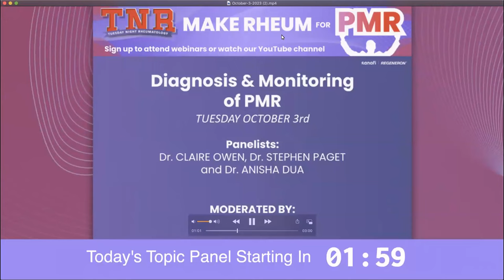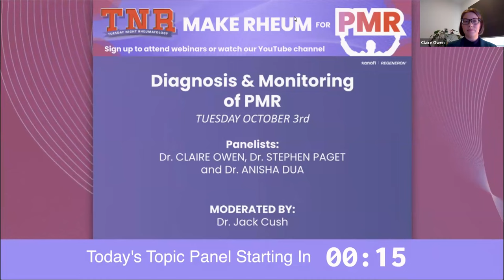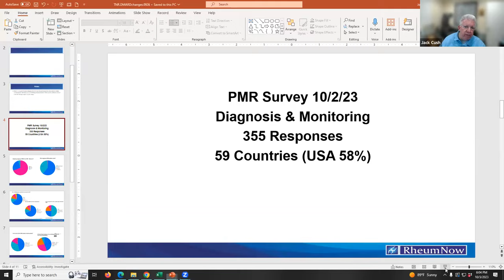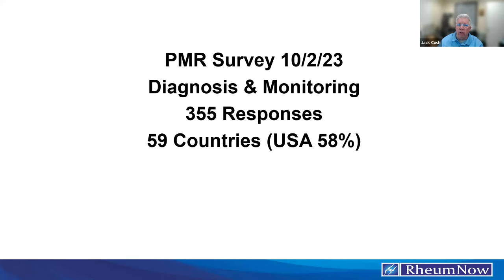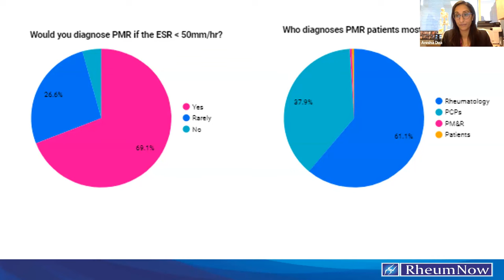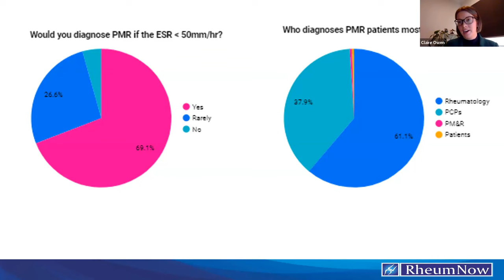TNR - PMR - Diagnosis & Monitoring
Tuesday Nite Rheumatology webinar on the diagnosis and monitoring of PMR. Featuring Panelists, Drs. Claire Owen, Anisha Dua, Stephen Paget and moderated by Jack Cush.
Recorded 10/2/2023